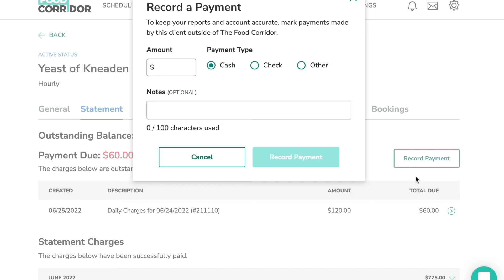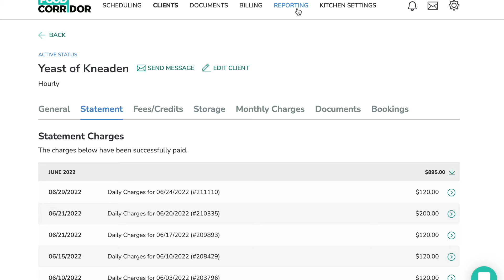How to record payments from clients set to Manual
Record payments from manual clients to ensure that your reporting is up-to-date!